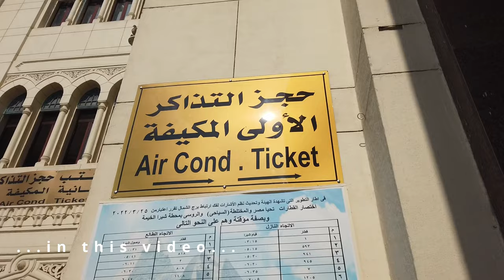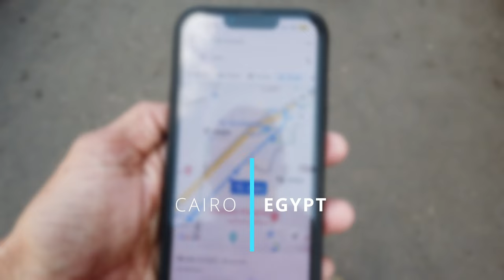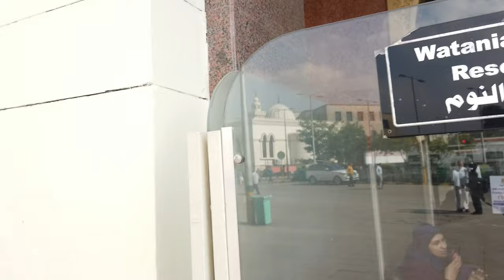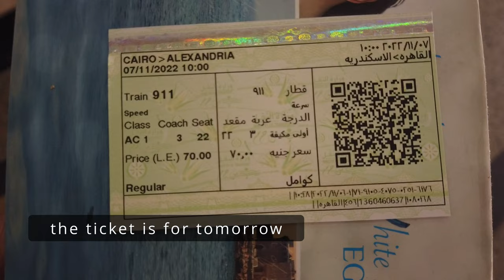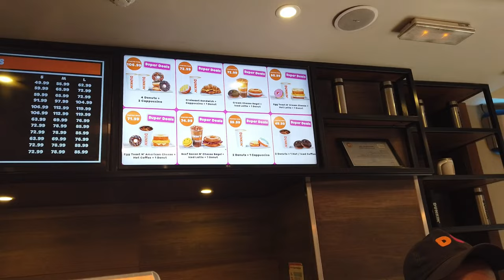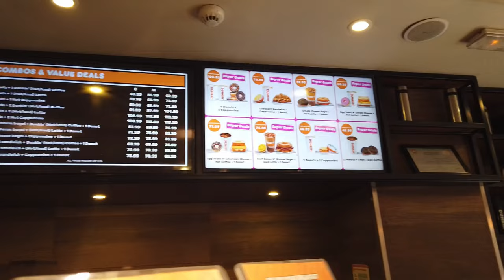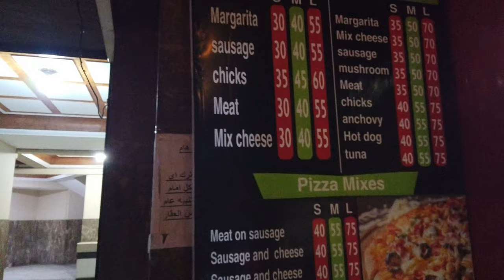🇪🇬 Discovering the Charm and Beauty of Cairo, Egypt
In this video, I will take you on a day tour of Cairo. I visited some of the most popular attractions. But first, I needed to purchase my train ticket to Alexandria for the next day.